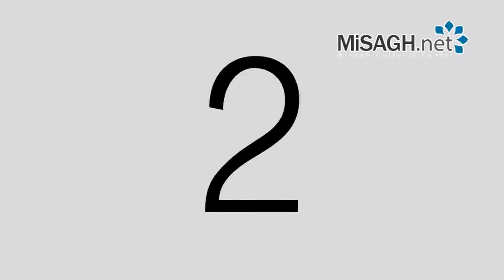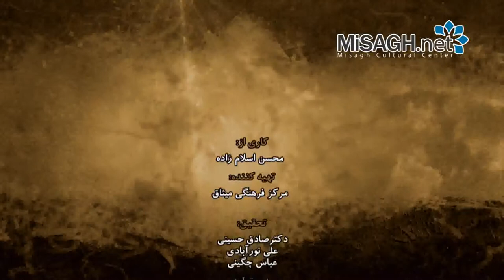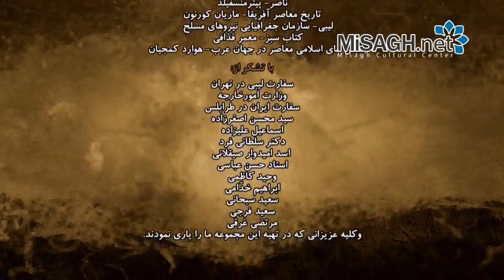The Uprising of Sahara (HD) | قيام صحرا (لیبی)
قیام الصحراء

کارگردان: محسن اسلام زاده | Director: Mohsen Eslamzadeh | مخرج: محسن اسلام زاده
لیبی | ليبيا